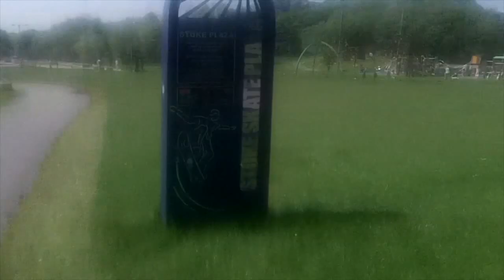NorthWest UK skate tour